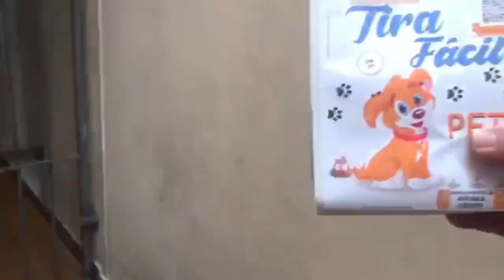Como utilizar o Pó Higiênico Tira Fácil Pet da Clean Poop